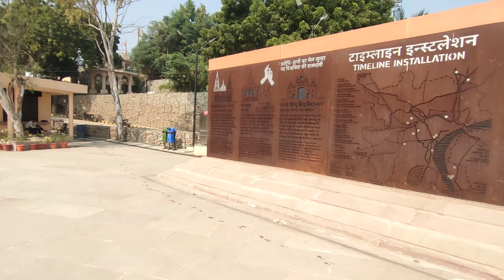Namo namh varanasi, Peace Destination in kashi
Hello friends .peace ful destination in varanasi kashi .namon ang.this is new ganga ghat bank of ganga river, formally know that as khirki ya ghat ,